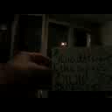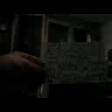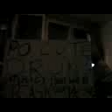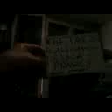DAMY RADĘ,GDY MAZUR ZA DORADZANIE NA STRONĘ PEPICZKÓW PRZEPĘDZIMY I PO LICHWIE!!!